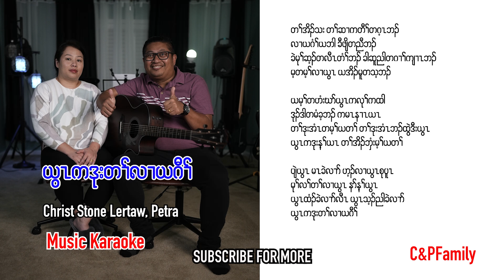Karen gospel song music karaoke God is fighting for me Christ Stone Lertaw Petra